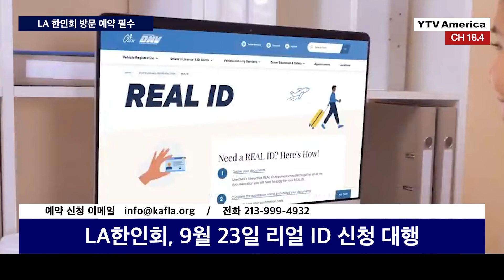LA한인회, DMV와 함께 9월 23일 리얼 ID 신청 대행 ㅣ2022년 8월 31일 (수)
- LA 한인회 방문 예약 필수

LA한인회가 내년 5월 본격 시행을 앞둔 리얼 ID의 신청 접수를 돕기 위해 9월 23일 하루동안 관련 업무를 진행합니다

한인회는 DMV관계자들과 협의를 거쳐, 리얼 ID 신청이 어려운 한인들을 위해 오는 9월 23일 금요일 오전 9시부터 오후 3시까지 즉석 신청을 돕는다고 밝혔습니다

리얼 ID신청을 원하는 주민들은 여권, 영주권카드, 노동허가증 등의 신원증명 서류와 함께 캘리포니아 거주를 증명할 수 있는 이름과 주소가 기재된 은행, 요금 고지서, 의료 기록 등의 증명서류 2개와 함께 수수료를 지참하고 방문해야 합니다

한인회는 방문 전 반드시 상기 이메일이나 전화번호로 예약을 마쳐야 한다고 전하며 많은 참여를 당부했습니다